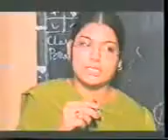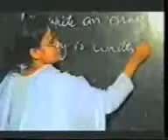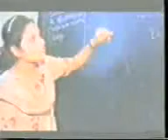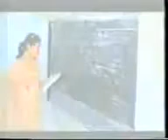Shan Public High School .flv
Shan Public High School